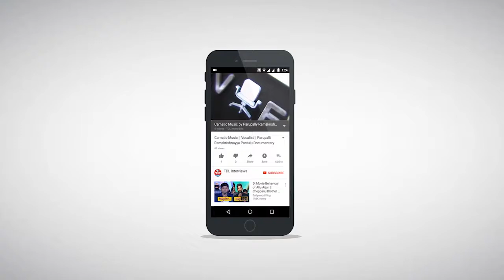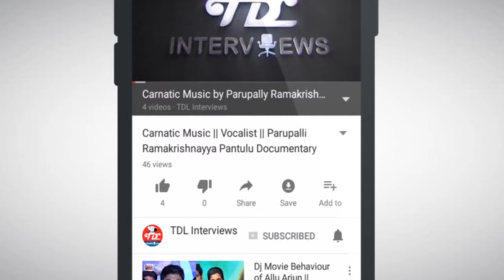Padma shri. Nataraja Ramakrishna Interview || Part 1 || Andhra Natyam || Kuchipudi || Perini Lasyam